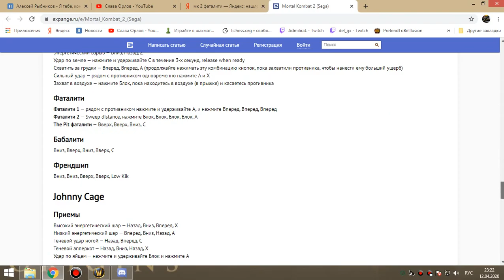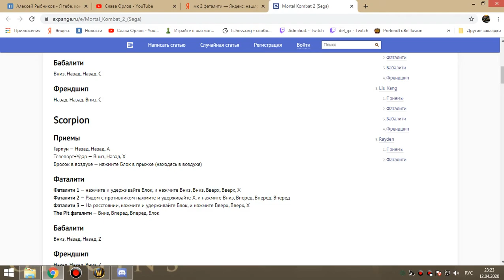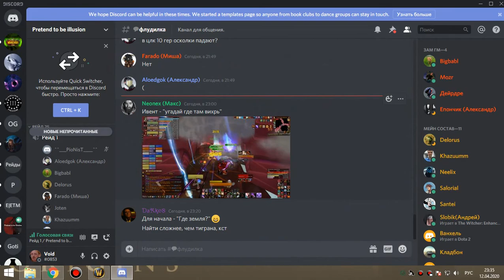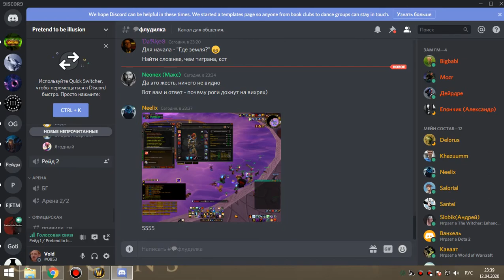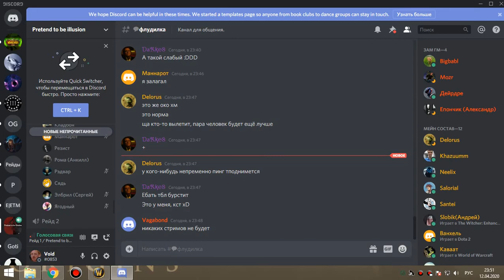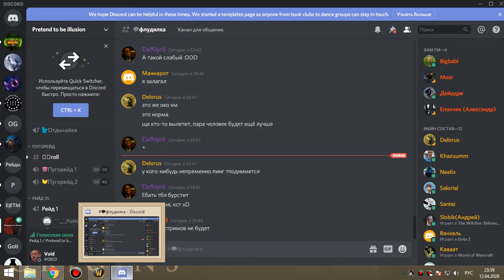1я часть ОКО ГЕР траи соляры пвар 12 04 20